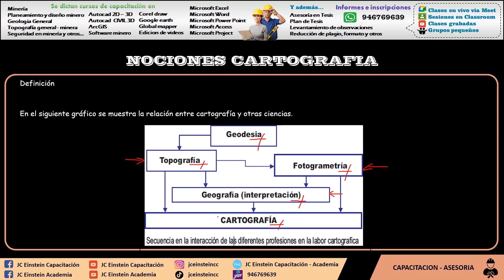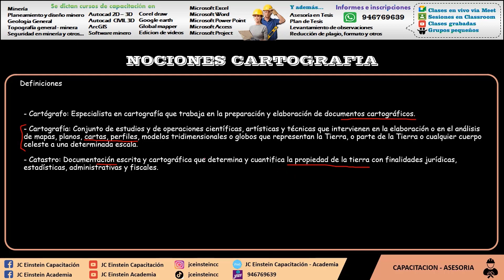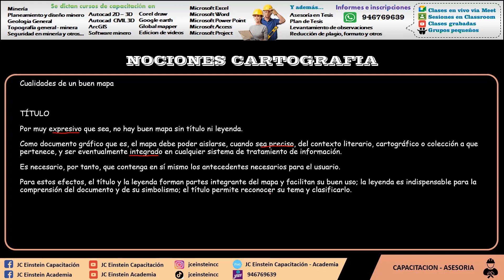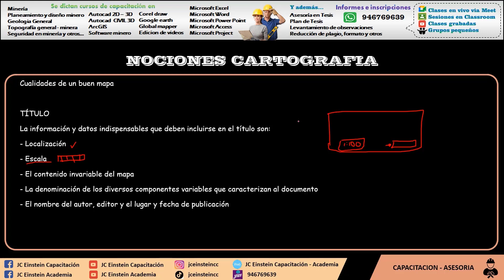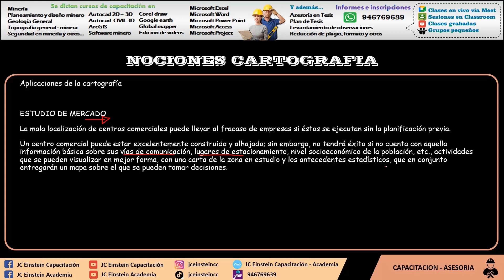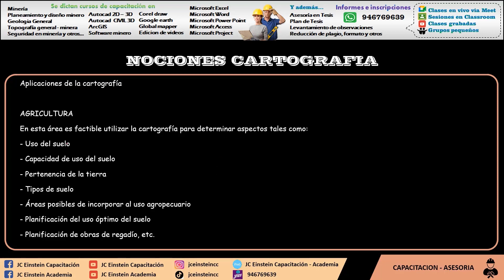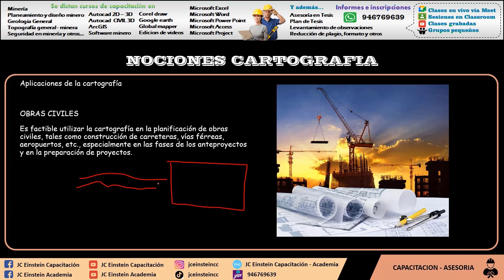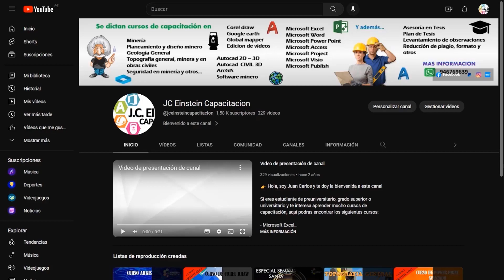CARTOGRAFIA: Tema 01: Nociones de Cartografia Completo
En este video veremos las nociones de Cartografia, definición de Cartografia, usos de la Cartografia, cualidades que debe cumplir un buen mapa y las aplicaciones de la Cartografia.